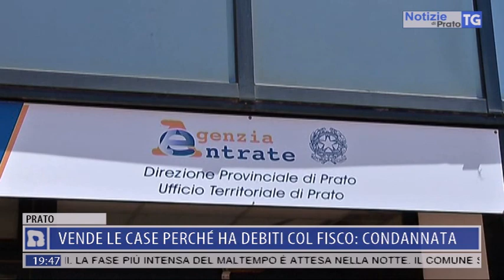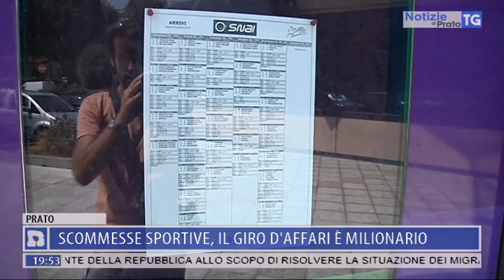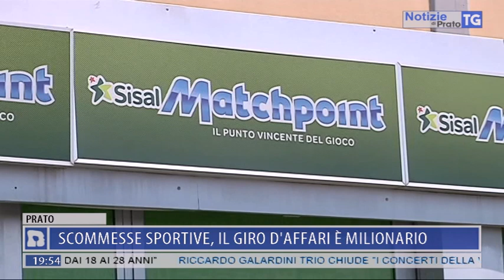2018-08-25 NOTIZIE DI PRATO TG ORE 19.45